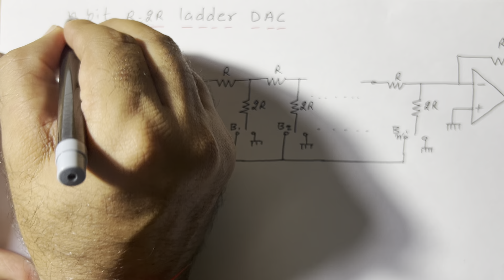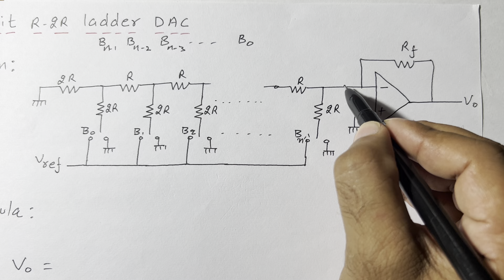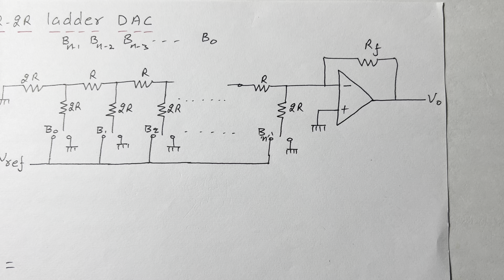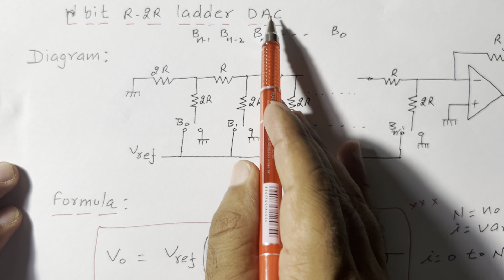STLD | Lec-127 | Circuit Diagram and Formula for N Bits R 2R Ladder DAC | R K Classes |Join Telegram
Circuit diagram of  N bit R-2R ladder DAC.
Formula of N bit R-2R ladder DAC.